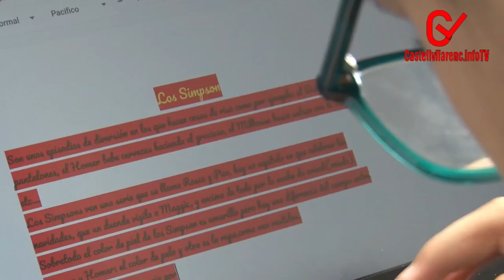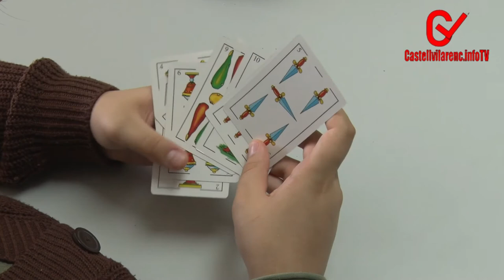Les Aules Integrals de Suport: una eina per evitar que joves amb trastorn mental a Ampans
Actualment n'hi ha una quarantena arreu de Catalunya i atenen infants i joves d'entre 6 i 16 anys